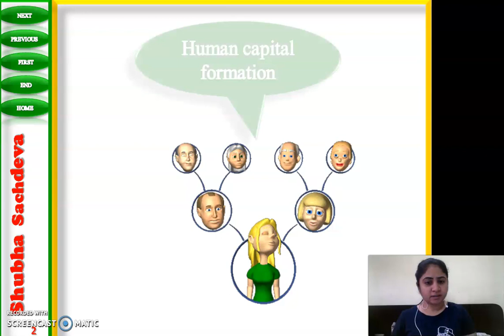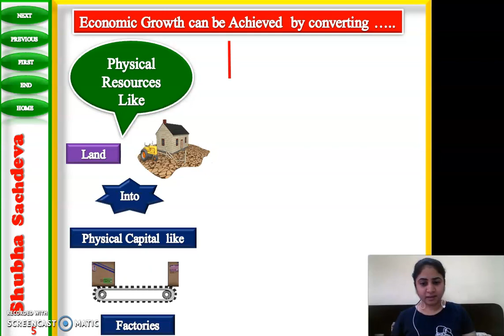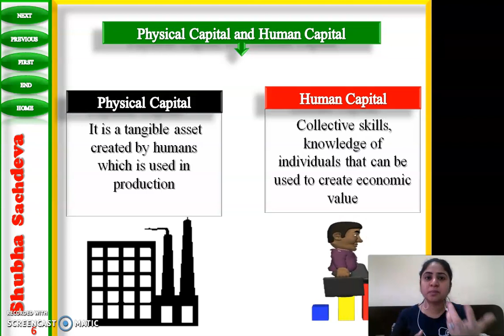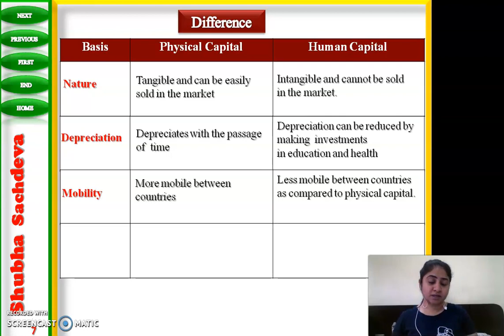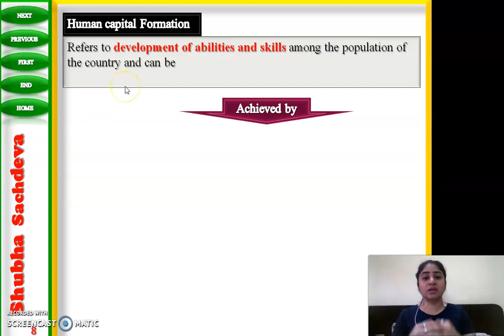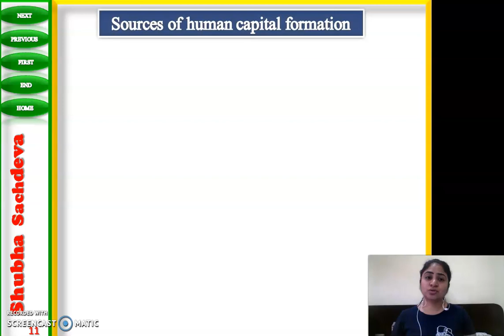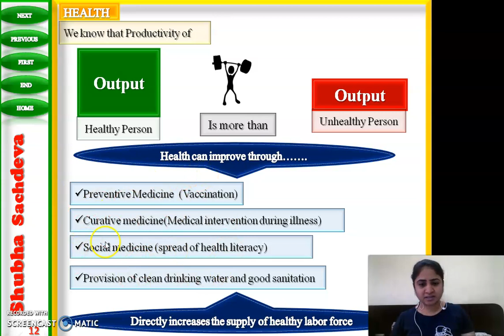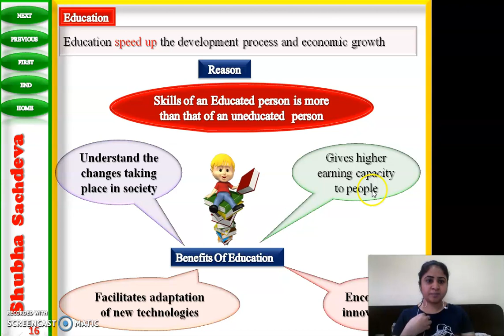Class XII | Chapter 5- Human Capital Formation (Part 1) | By Shubha Sachdeva